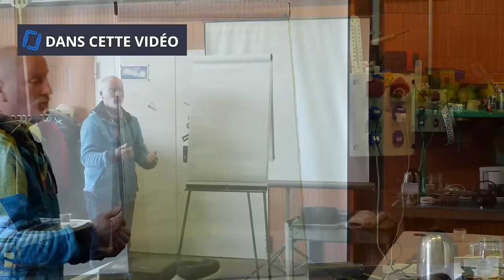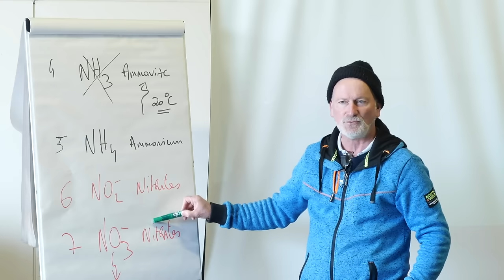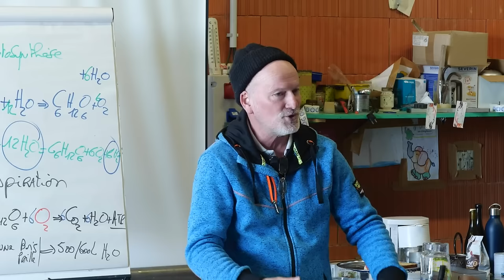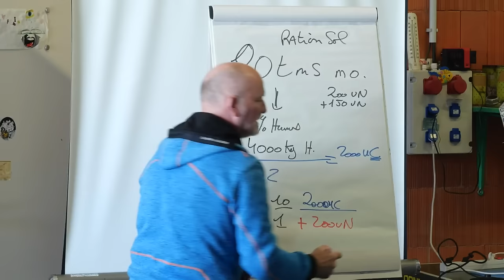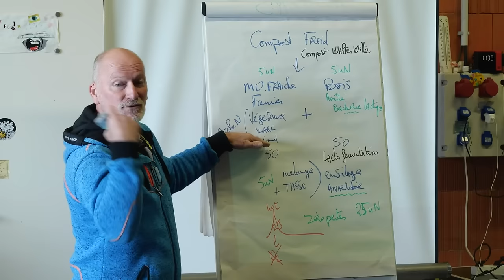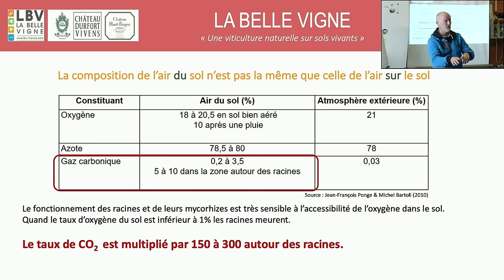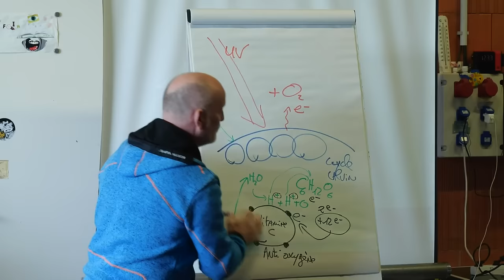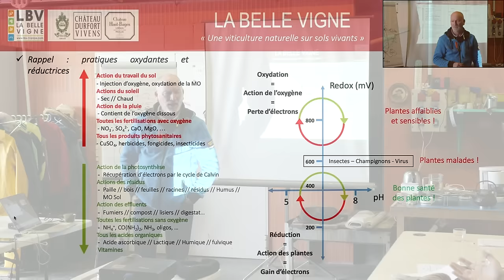Nourrir son sol et gérer les maladies de la vigne avec le redox, K Schreiber - formation 3/3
🌳 Nos meilleurs experts vous aident à transitionner vers l'agroécologie en toute sérénité ! Consultez nos formations finançables VIVEA

Cette vidéo a été tournée lors d’une formation donnée par Konrad Schreiber en Auvergne : « Agroécologie pour les vignerons : actionner la boîte à outils des végétaux ». C'est la 3ème partie.
Merci à François et Francine Dhumes et au groupe de vigneron.nes présent pour leur accueil chaleureux !

Vidéo tournée le 26 avril 2024.

Chapitrage :
00:00:00 Zapping d'introduction
00:00:38 Introduction et rappel de ce qui a été vu dans les vidéos 1/3 et 2/3
00:15:33 Rappel sur l'azote
00:35:20 Régulation des ravageurs et maladies
00:41:26 L'eau
00:54:27 La ration du sol
       01:00:09 Bilan humique
       01:25:44 Compost et amélioration du sol
       01:40:49 Le compost Walter Witte, à froid
02:02:34 L'oxygène et le sol
02:13:25 Gestion des maladies avec les oligoéléments
02:20:11 L'oxydo-réduction